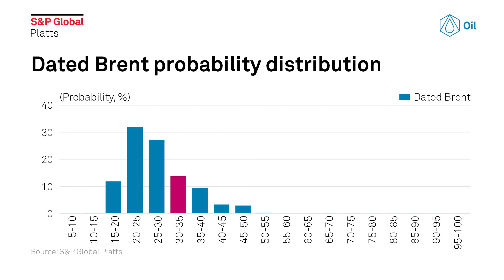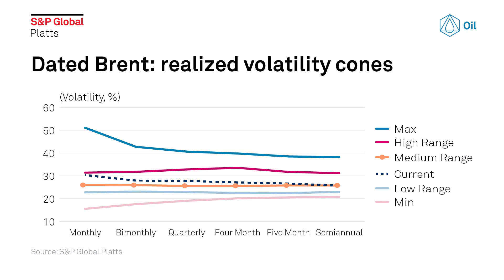2018 Brent crude oil volatility: August outlook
The uptrend in Brent crude oil prices accelerated in late July in part due to increased geopolitical risk factors -- including escalating tension between US and Iran -- with the latter threatening to block the key choke points at the Strait of Hormuz, and healthy buying pressure felt from the Far East. However, summer demand is good, with the looming refinery turnaround season in Asia likely to limit the volumes of crude purchased by Chinese clients, which will undoubtedly affect prices during August.

• Saudi Aramco suspended its shipments through the Bab el-Mandeb Strait
• OPEC aim to stabilize the market
• Brent prices to go up

Keep up to date with all the latest S&P Global Platts oil news by Tweeting us at @PlattsOil and by using the hashtag